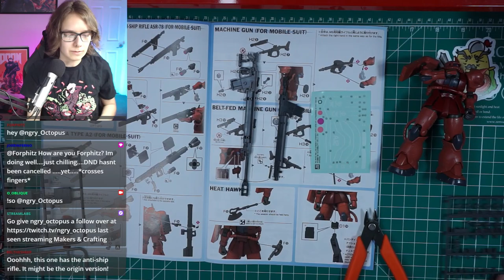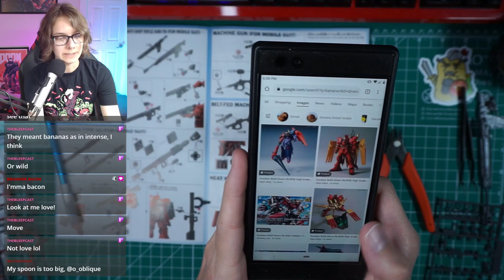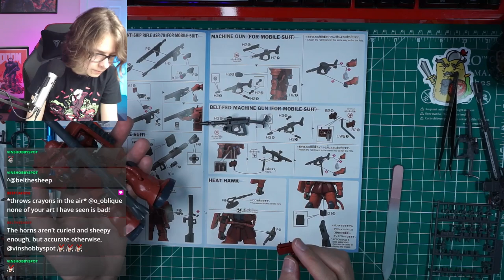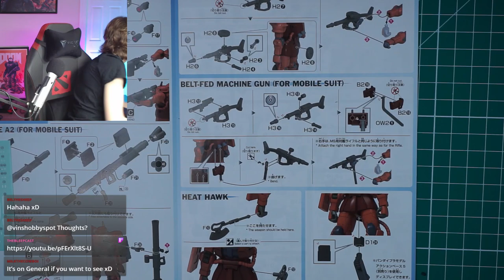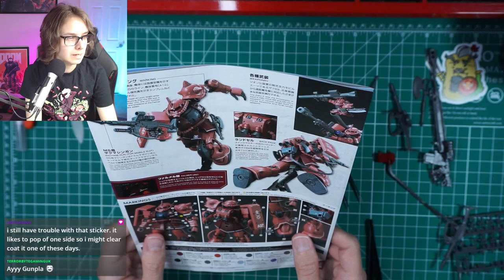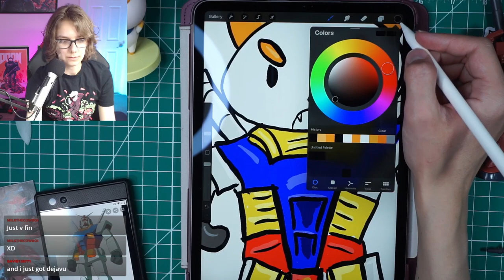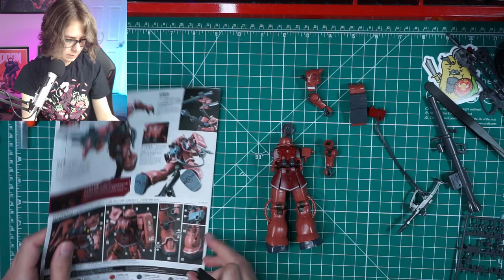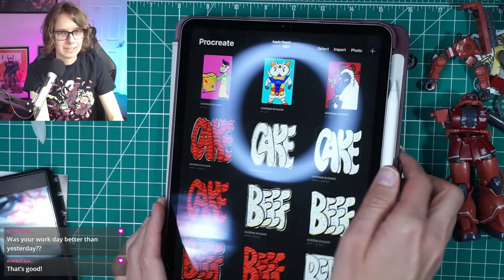Let's Build Gunpla! HG Zaku II (Red Comet Ver.) Part 2 (5/18/21)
Part 2 of the HG Zaku II (Red Comet Ver.) (5/18/21)